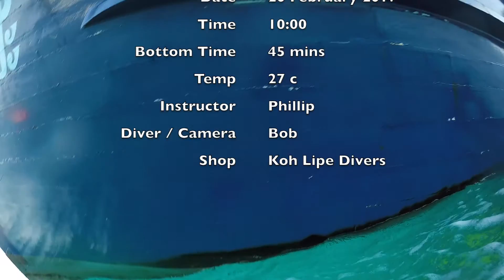Diving Stonehenge, Koh Lipe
Diving at Stonehenge Site, off Koh Lipe, Thailand. Big shoals of yellow snapper and trevally circling ( about 2 min ). 20 February 2017